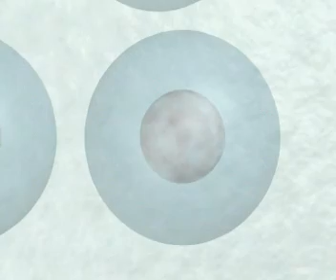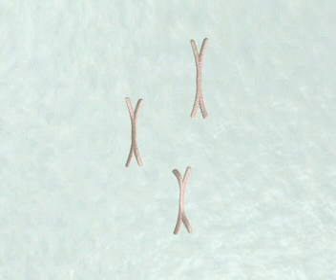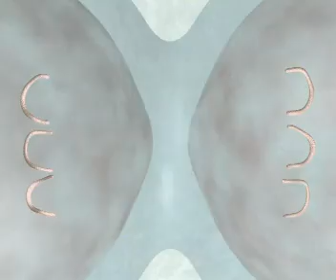Cell Division Mitosis